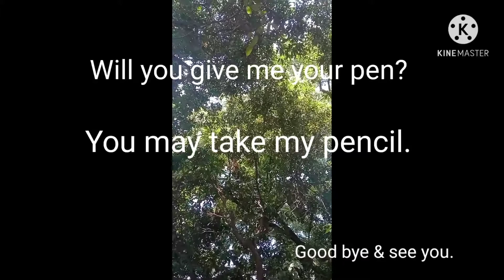Usage of words in building sentences. (For everyone)